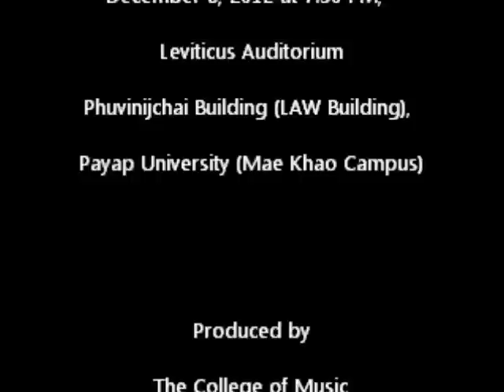Hallelujah Chorus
The "Messiah" Concert

Conductor
Chaipruck Mekara

Choir Director
Ayu Namtep

The College of Music, Payap University
Payap Choir
The Chiang Mai Symphony Orchestra

December 8, 2012 at 7.30 PM,
Leviticus Auditorium
Phuvinijchai Building (LAW Building),
Payap University (Mae Khao Campus)

Produced by
The College of Music
Payap University

CCI , Payap University

Cover Design by
ANN NA RA